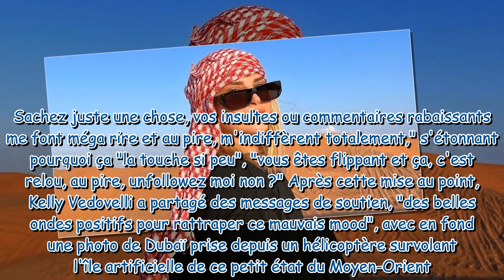"Vos insultes m'indiffèrent" : Kelly Vedovelli pousse un gros coup de gueule sur Instagram après des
"Vos insultes m'indiffèrent" : Kelly Vedovelli pousse un gros coup de gueule sur Instagram après des vacances à Dubaï